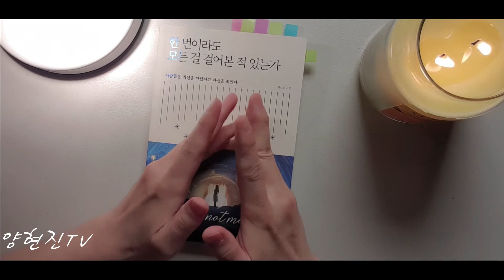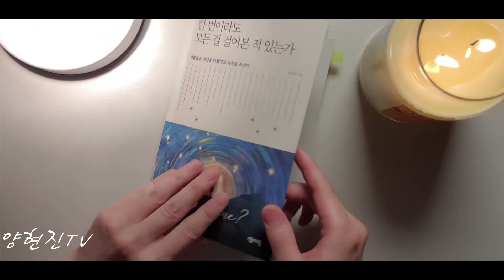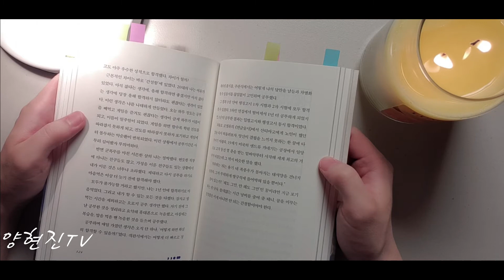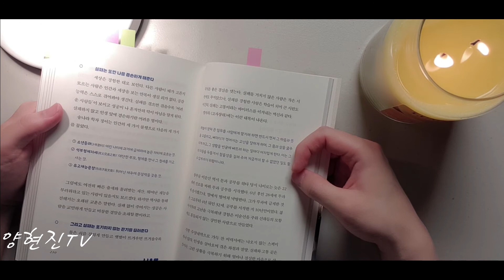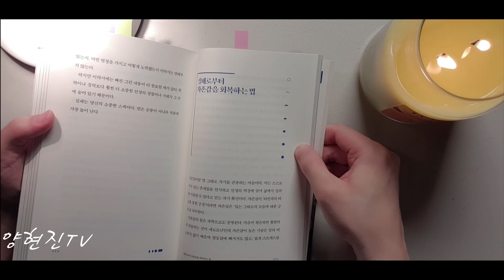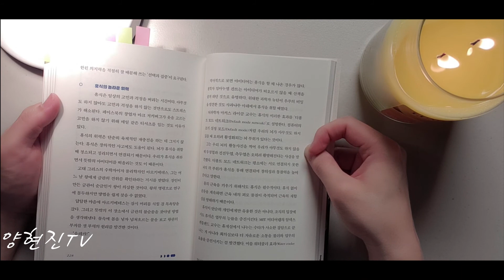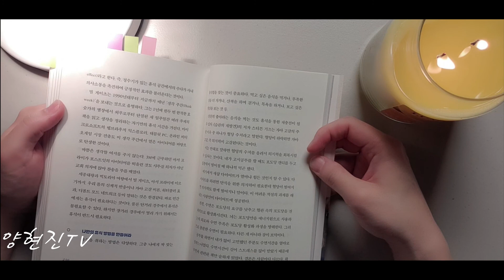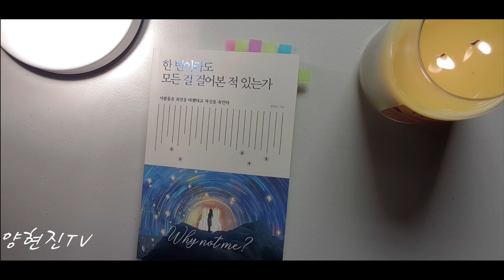[오디오북]한 번이라도 모든 걸 걸어본 적 있는가 | ASMR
사람들은 최선을 다했다고 자신을 속인다
20대를 게임 폐인으로 보내다 31살에 공부를 시작, 행정고시와 입법고시에 동시 합격한 전성민 작가 책이 출간됐다. 책은 자신의 경험과 3,000권의 독서에서 얻은 지혜를 더해 ‘꿈을 가장 빨리 이루는 방법’을 소개한다.

■ 제   목 : 한 번이라도 모든 걸 걸어본 적 있는가
■ 지은이 : 전성민
■ 출판사 : 센시오
■ 내래이션 : 양현진 작가
○ 저서
 - 개인저서 : 《일과 삶의 온도》, 《아빠 육아 공부》, 《아빠가 쓰는 육아 일기》
 - 공저 : 《인생을 바꾸는 감사일기의 힘》, 《보물지도9》, 《꼭 이루고 싶은 나의 꿈 나의 인생》, 《꼭 이루고 싶은 나의 꿈 나의 인생2》, 《또라이들의 전성시대2》, 《또라이들의 전성시대3》, 《나를 세우는 책쓰기의 힘》, 《실전 정보보호개론》